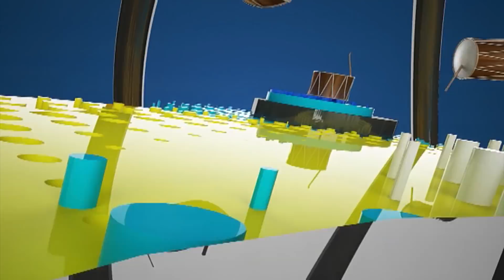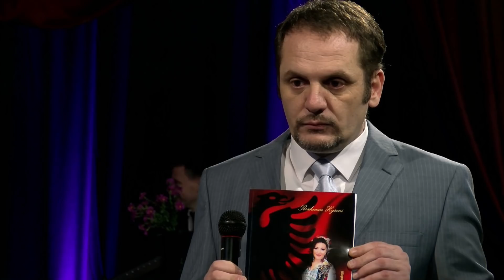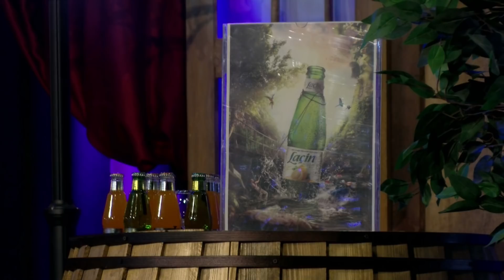Përrallë me Tupan - Selman Rexhepi, Shqiponjat e Medvegjes